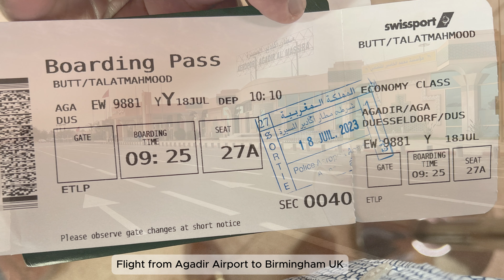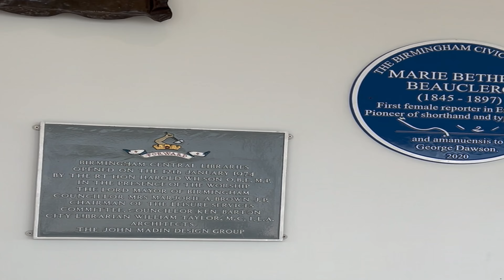Morocco To UK | The Library Of Birmingham | Museum of Art | Bullring | Park Regis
It sounds like you’re planning a trip or gathering information about Birmingham! Here’s a brief overview of each of those places:

The Library of Birmingham: A stunning architectural landmark, this library is not only a great place to borrow books but also offers exhibitions, events, and beautiful views of the city from its rooftop garden.

Museum of Art: Birmingham's art scene is vibrant, and the museum showcases a diverse collection, including fine art, decorative arts, and contemporary pieces. It’s a great spot for art enthusiasts.

Bullring: This iconic shopping center is a must-visit for anyone looking to shop or dine. With a mix of high street and designer stores, plus numerous eateries, it’s a bustling hub of activity.

Park Regis: If you’re looking for accommodation, Park Regis is a modern hotel located conveniently for exploring Birmingham. It offers comfortable rooms and amenities, making it a good choice for travelers.
A travel vlog that covers all corners of the world would be an exciting and visually stunning experience. Here’s how it might be structured:

Concept
The vlog would feature diverse locations, showcasing cultures, landscapes, cuisines, and adventures from every continent. Each episode could focus on a specific region or theme, like hidden gems, culinary delights, or

extreme adventures.

Structure
Introduction: Brief overview of the destination, highlighting its significance and what viewers can expect.

Cultural Immersion: Interactions with locals, participation in traditional events, and exploration of customs and festivals.

Adventure and Activities: Showcasing thrilling experiences, from hiking iconic trails to diving in vibrant reefs.

Culinary Exploration: Sampling local dishes, cooking classes, and visits to markets or street food stalls.

Scenic Views: Capturing breathtaking landscapes, whether it’s mountains, beaches, or urban skylines.

Tips and Recommendations: Offering travel advice, including best times to visit, local customs, and budget-friendly options.

Personal Reflections: Sharing thoughts and emotions about the experiences, encouraging viewers to step out of their comfort zones.

Visuals and Style
High-quality cinematography: Drone shots, time-lapses, and close-ups to create engaging visuals.
Authentic storytelling: Using personal anecdotes to connect with the audience.
Dynamic editing: Incorporating music, graphics, and subtitles to enhance the viewing experience.
Engagement
Call to Action: Encouraging viewers to share their travel experiences and suggest future destinations.
Social Media Integration: Promoting a sense of community through Q&A sessions or live updates from different locations.
Conclusion
This world-travel vlog would not only inspire wanderlust but also educate viewers about global diversity, making them feel like they’re part of the journey.